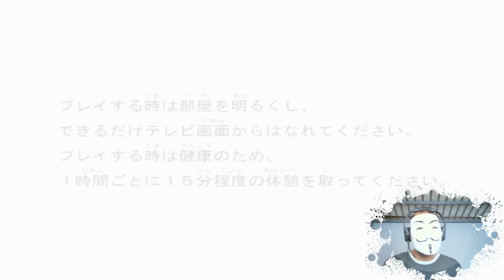Battle Stadium DON - Combo Gagnant !?! - PCSX2 SVN r5449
Intel i7 3930k @ 4,60 Ghz (Noctua NH-D14)
24 Go Ram (2000 Mhz)
Gainward Nvidia GTX 580 Phantom 3 ( Drivers 310.54 BETA )

Capture : AVERMEDIA LIVE GAMER HD (C985)